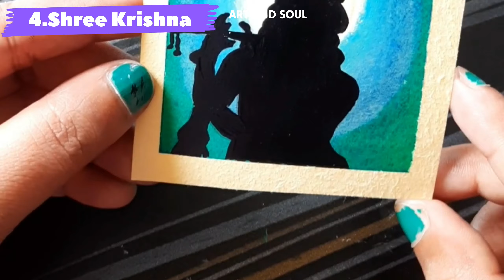💥Five Easy drawings in 5️⃣min💥🔥|| simple drawings process step by step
Here's the easy five drawings in just five minutes || simple steps for beginners

five easy god painting ideas for beginners

first drawing- Ganpati ji

Second drawing-mahadev

third drawing-Maa durga

fourth drawing-shree krishna

fifth drawing-shree jagannath